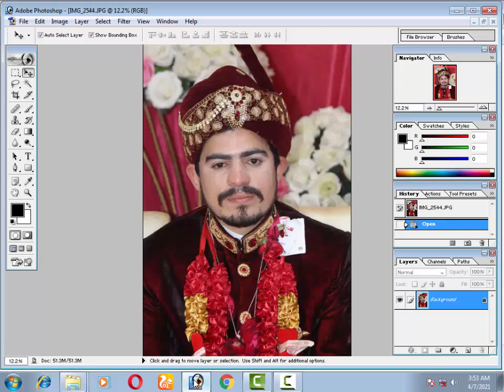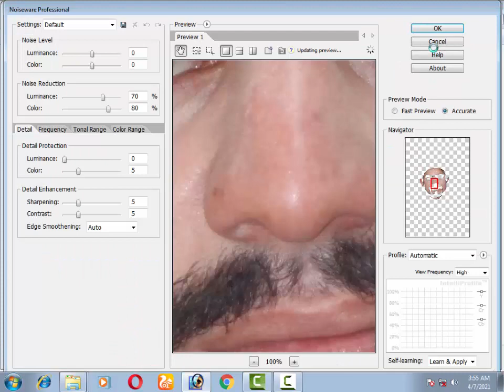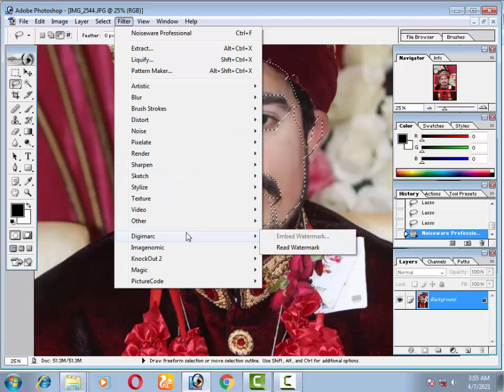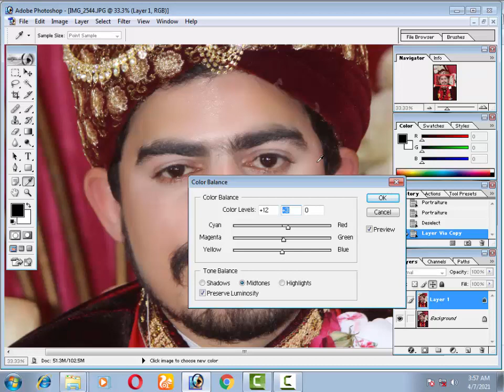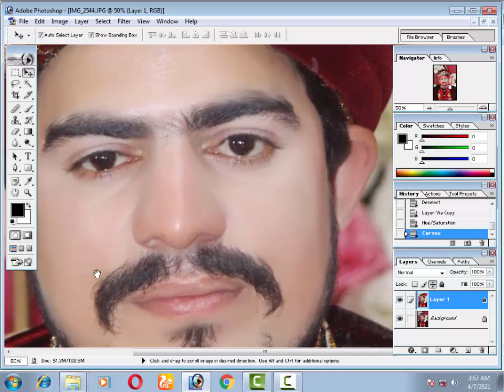How to Smooth Skin and Remove Pimples in [Hindi] | Photoshop 7.0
In this video I will showing how to Smooth Skin and Remove Pimples in Photoshop 7.0 tutorial 2020 Hindi, retouch a face resulting in beautifully smooth, flawless, skin. Remove blemishes, scars, acne and wrinkles. Photoshop7​.0 SmoothSkin​ RemovePimples​ hindi​ Removeblemishes​ cleanface​ retouchingActions​

Searching keyword for this video
1] How to Smooth Skin and Remove Pimples in [Hindi]?
2] Photoshop 7.0 tutorial 2020 hindi
3] how to Smooth Skin in photoshop hindi
4] how to Remove Pimples in photoshop hindi?
5] how to Remove blemishes in photoshop hindi?
6] how to clean face in photoshop hindi?
7] how to get beautifully smooth in photoshop hindi?
8] Photoshop tutorial 2020 hindi?
9] remove pimples on face photoshop?
10] photoshop retouching actions in hindi?